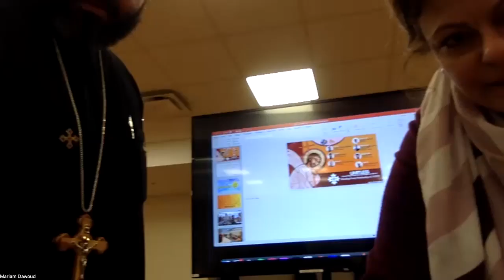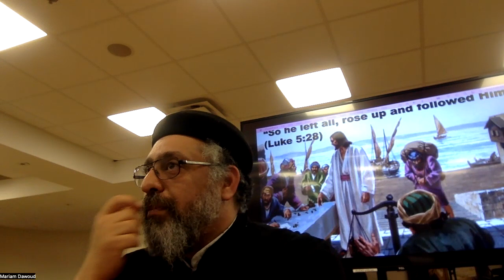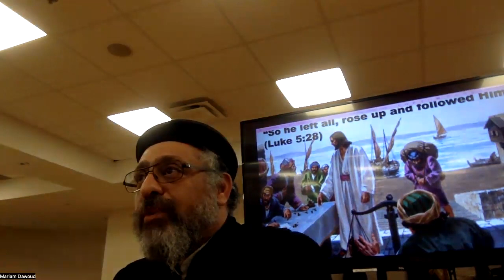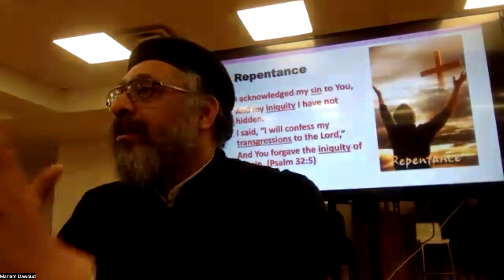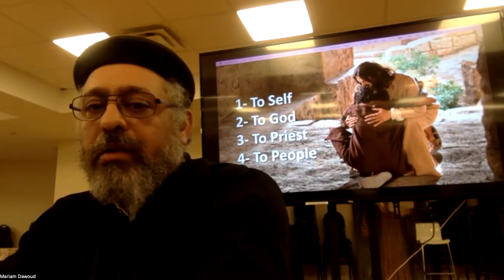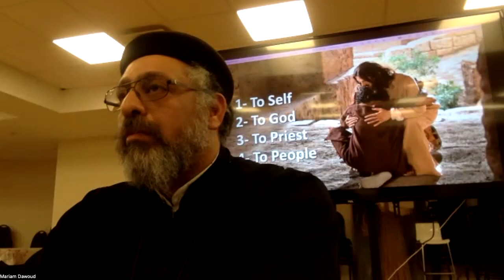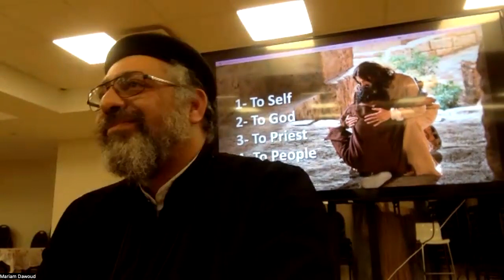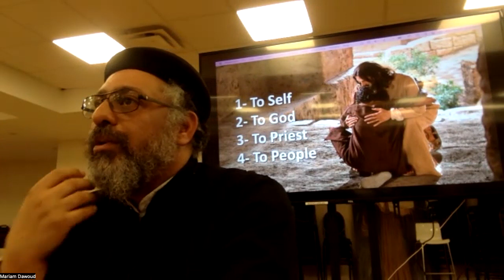ARK Meeting - I can U-turn and repent - Fr. Shenouda Meleka - 20230222